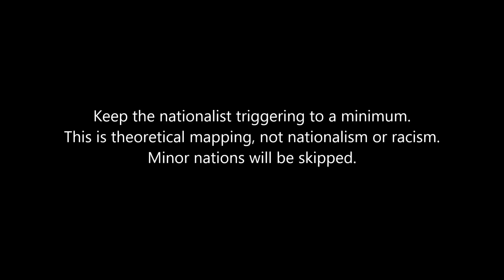What if every state was partitioned by its neighbours? America